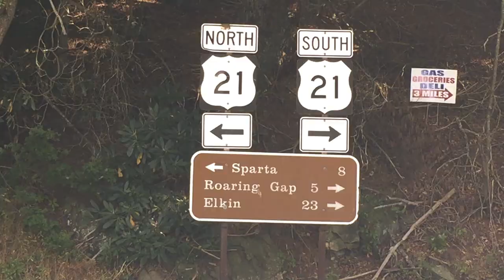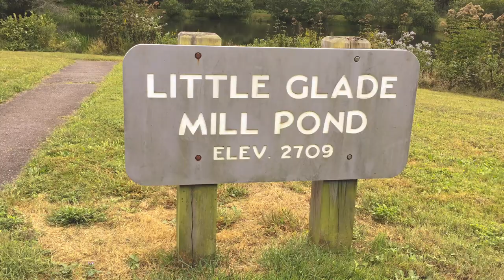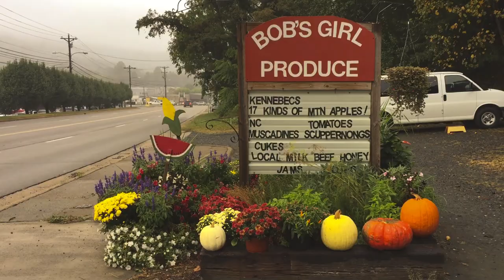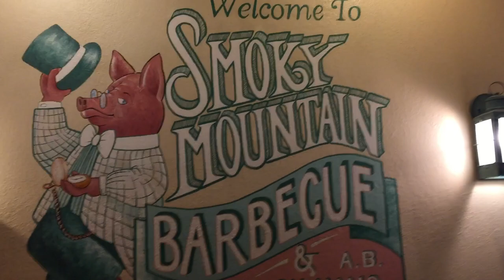Scenic Waters Near Doughton Park on Jurgen's Journeys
Doughton Park on the Blue Ridge Parkway is not far from abundant scenic rivers, creeks, and ponds.  On this journey we visit some tranquil waters near the towns of Sparta and West Jefferson.  Camping in my Winnebago Minnie is always more fun if you join me.

The Rig :
   2014 Winnebago Minnie 2101 FBS
   2004 Chevy Express passenger van with 5.3 engine and all wheel
      drive.

Camera gear:
Iphone 6
SLIK-800G tripod
DJI Osmo Mobil 2 Gimbal

Editing Software: Microsoft Video Editor

Original guitar music by Jurgen.  (Intro tune and some interludes)
All other music by YouTube permission or as credited below.